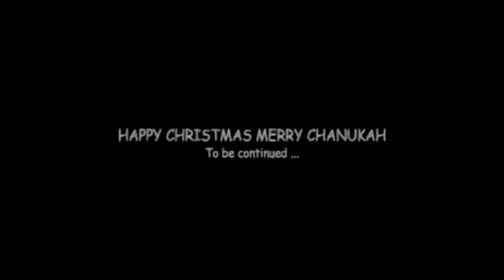Happy Christmas Merry Chanukah 10a